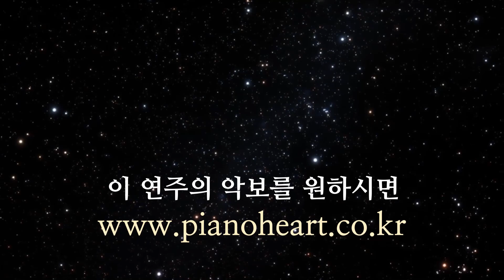2am - 'Should′ve known' piano cover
*. The song covered on November 6, 2021 is
2am - Should′ve known

*. I played with a sheet music I made myself.
If you need sheet music,
You can purchase it by visiting

*. Please refer to the site manual in English.

'follow' the Instagram and Facebook pages to receive news of Pianoheart.
You can be the first to see it.^^